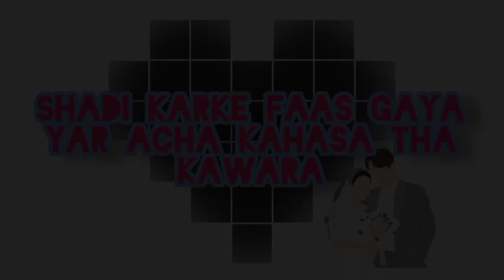Unexpected Wedding 😨 / Teen Safar / wedding vlog/